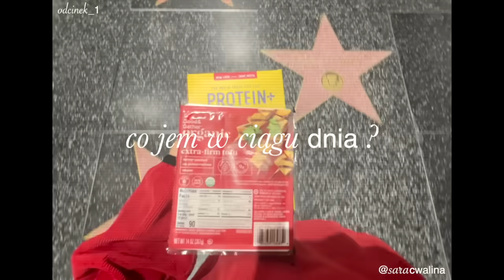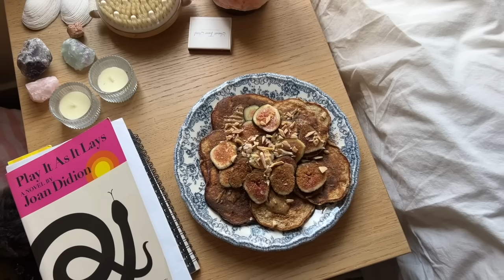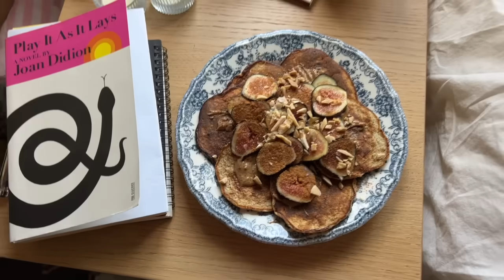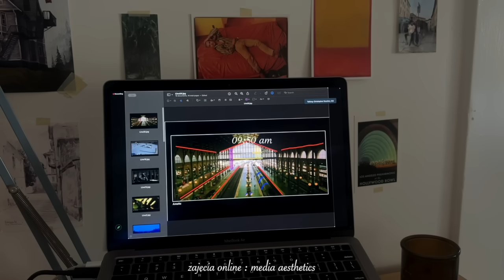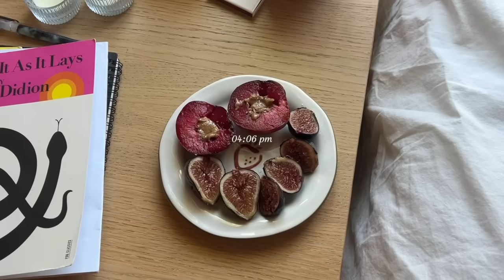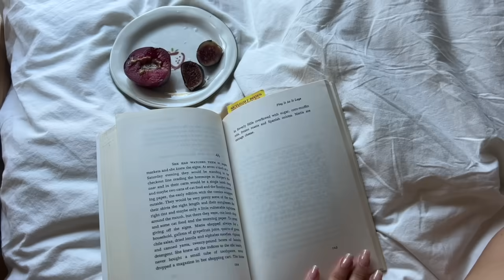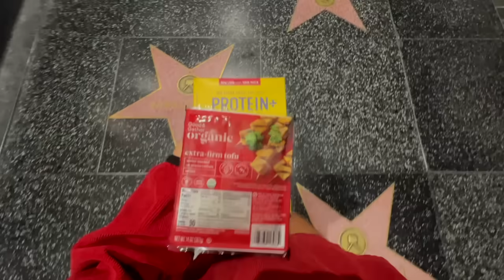co jem w ciągu dnia? naleśniki bananowe, meal prep, viral cucumber salad, & tofu pasta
heeey!! dziękuję, że tutaj jesteś  !!